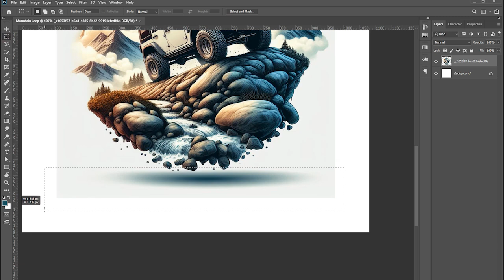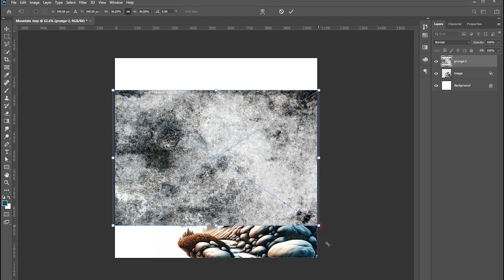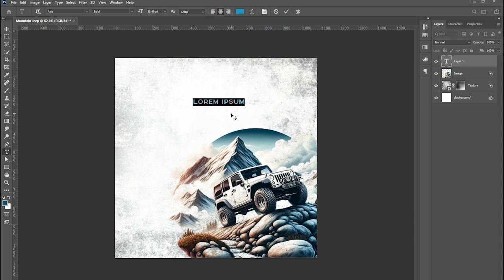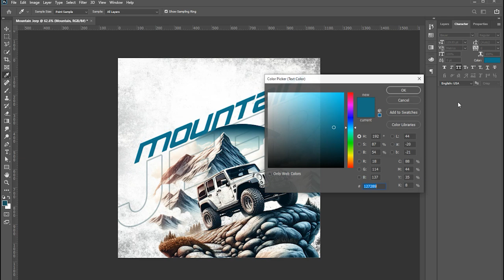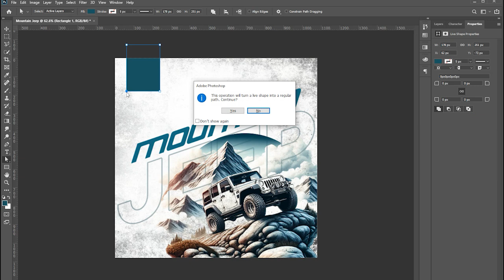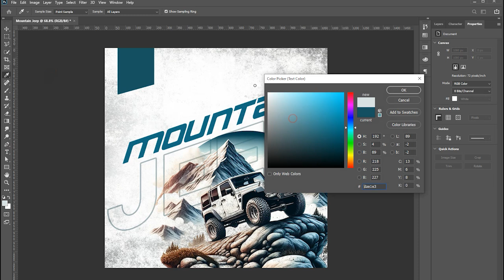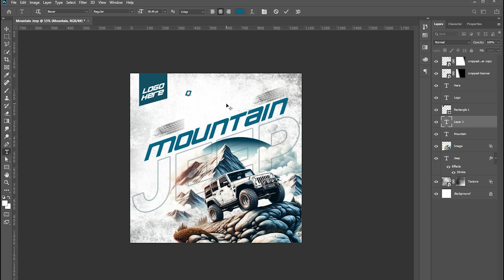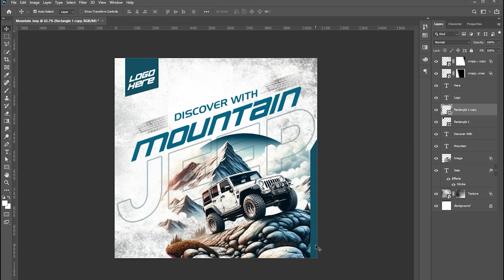How to make Jeep Social Media Post design | Photoshop Tutorial